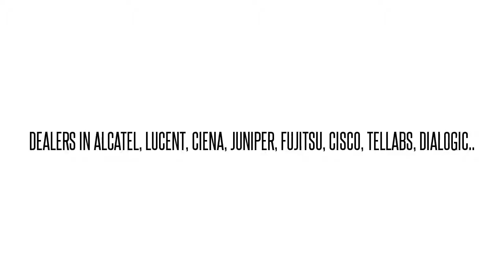FC9580L9B1 SNW2CX0AAA FLASH2400 ADX OC-192 INTFC U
FC9580L9B1 SNW2CX0AAA  FLASH2400 ADX OC-192 INTFC U We buy/sell used Fujtisu networking Equipment. Cash for your used Equipment.